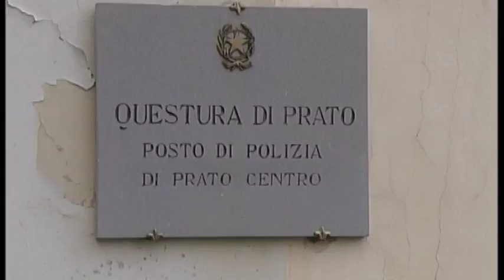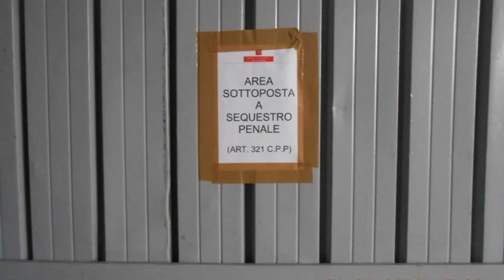2016-04-07 - SERVIZIO14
13
13
13
13